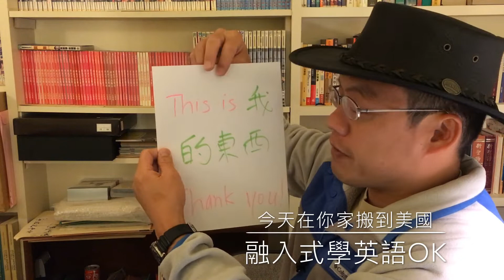今天在你家搬到美國融入式學英語ok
英語融入式學英語